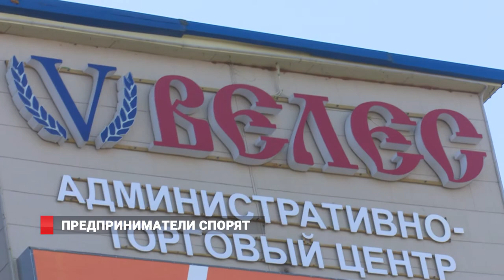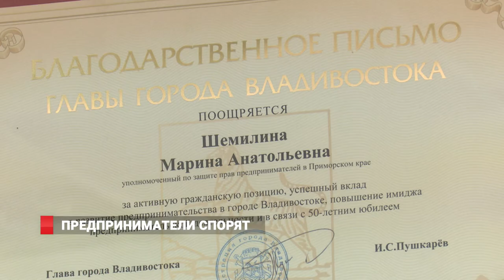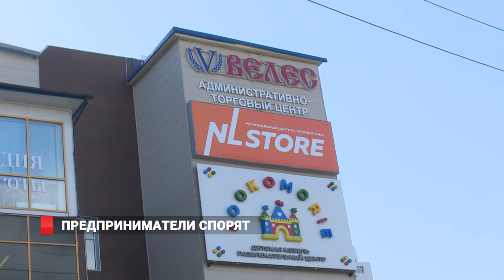О чем спорят бизнесмены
Cпор двух хозяйствующих субъектов во Владивостоке привел к тому, что один предприниматель просто перестал пускать в свое знание другого, разорвав договор в одностороннем порядке. У каждого из бизнесменов своя правда, которую они сегодня выясняют в арбитражном суде. А заложниками спора стали спортсмены, которые купили абонемент в зал и сегодня не могут вместе с владельцами туда попасть. Что делать, если арендодатель вдруг отказывается от договора с арендатором, и закрывает для последнего вход в здание.